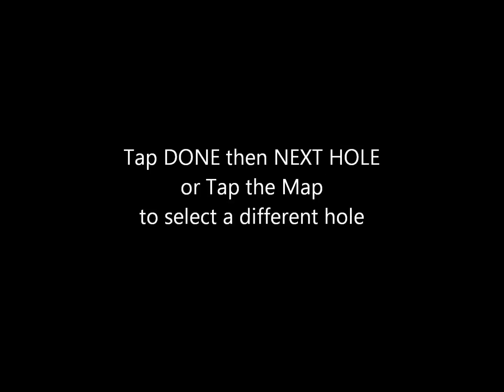Meiminger Championship Course Hole 11